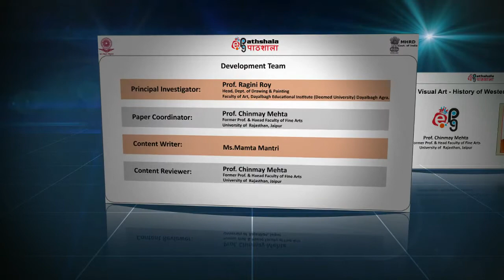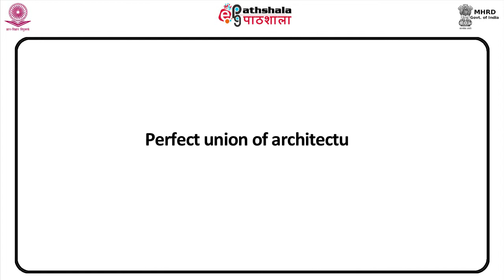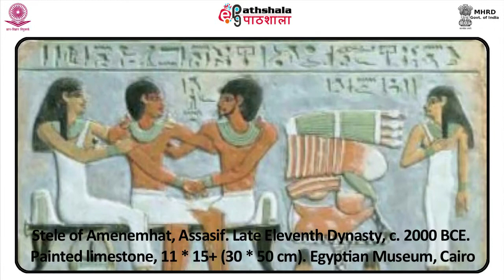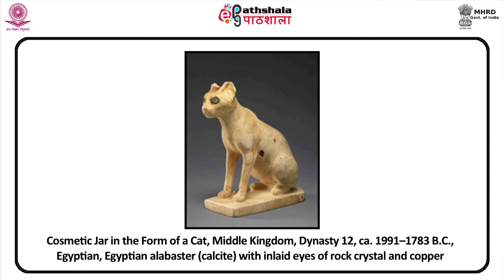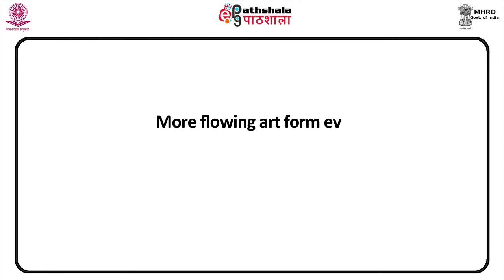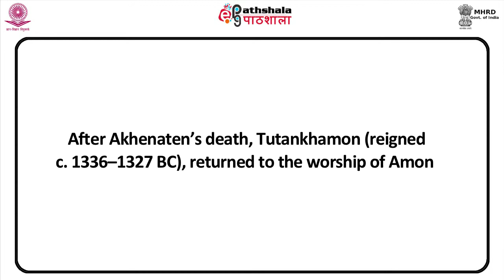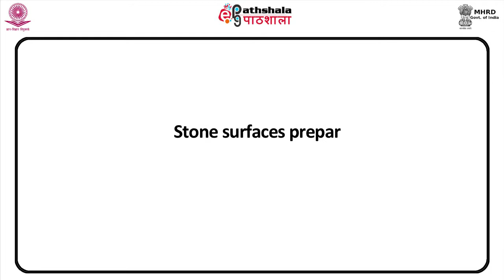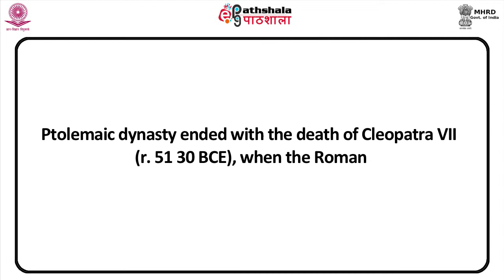Art of Ancient Egypt (Dynastic Egypt and Old Kingdom) (6000 BC- 2150 BC)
Paper : P-03. History of western art From prehistoric to Gothic Period